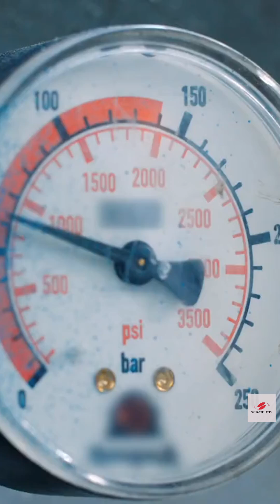Melting and Boiling Points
Quickly learn about Melting and Boiling Points